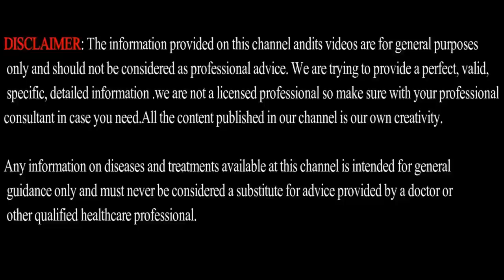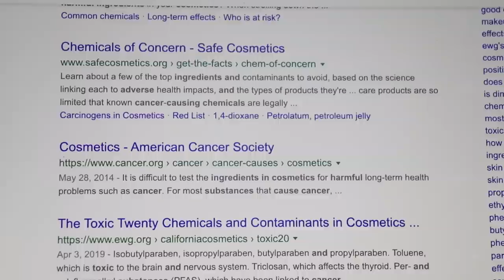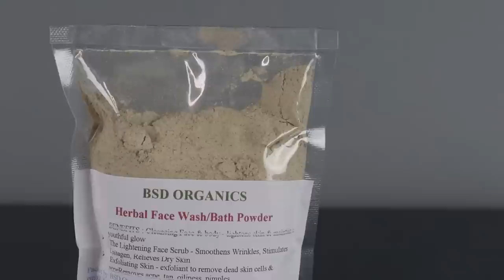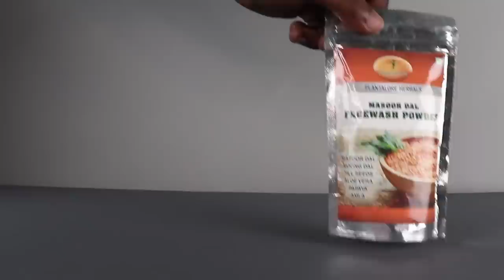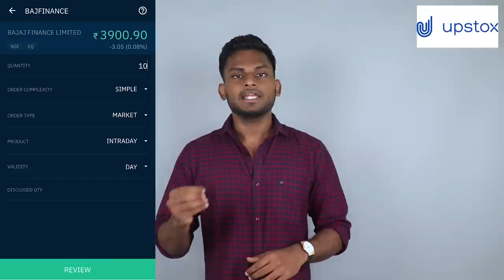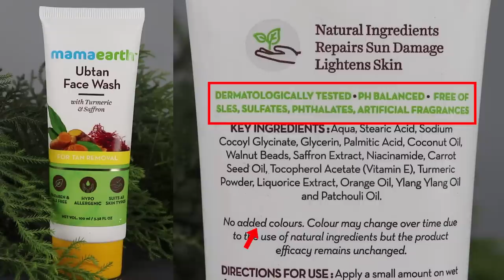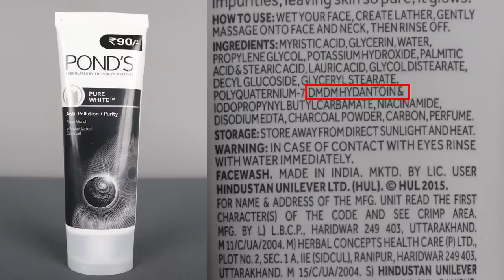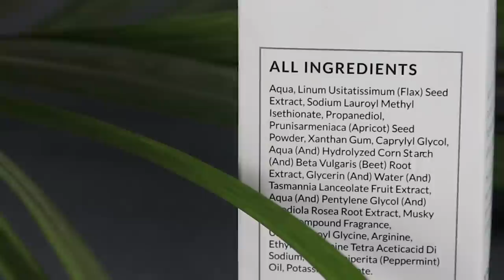5 NATURAL Face Washes (NO CHEMICAL ) for CLEAR and GLOWING Skin | Men's Fashion Tamil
Pan Card details Compulsory to open free account
Get Benefits worth 28,000/-* as well when you open an account with Upstox
Use-full Face Washes Link:

1.Rustic Art Organic Neem Basil Face Wash

2.BSD Organics Natural Herbal Face Wash powder

3.Plantalore Herbals Masoor Dal Facewash Powder

4.Etheric Face & Body Wash Herbal Powder

5.Neev Charcoal Soap For Deep Pore Cleansing and Flawless Skin

6.Aroma Magic Neem And Tea Tree Face Wash

7.Mamaearth Ubtan Natural Face Wash

8.Pavitra Organic Activated Charcoal Acne Oil and Pollution Control Face Wash